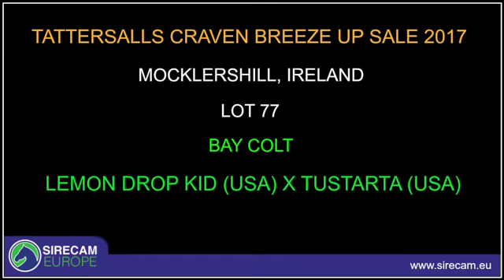Lemon Drop Kid x Tustarta